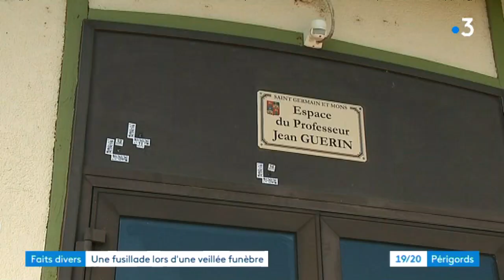Une fusillade dans le sud de la Dordogne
Une famille a essuyé une fusillade lors d'une veillée funèbre à St Germain et Mons